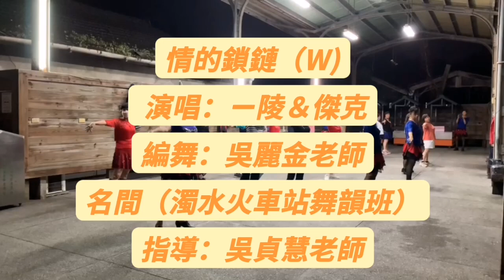情的鎖鏈（W):名間（濁水火車站舞韻班）-指導：吳貞慧老師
演唱：ㄧ陵＆傑克
編舞：吳麗金老師